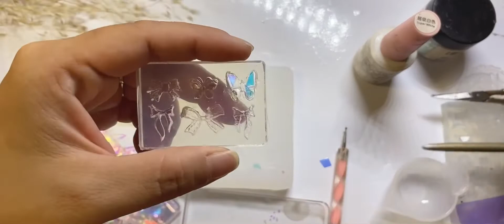Cách làm chram gấu bằng khuôn silicon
Làm chram gấu bằng khuôn silicon và giấy hologram